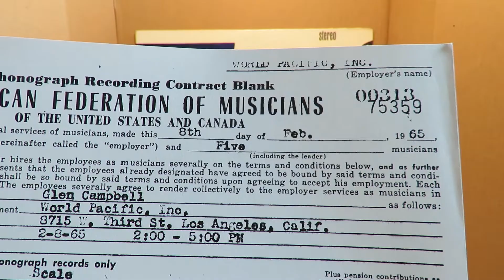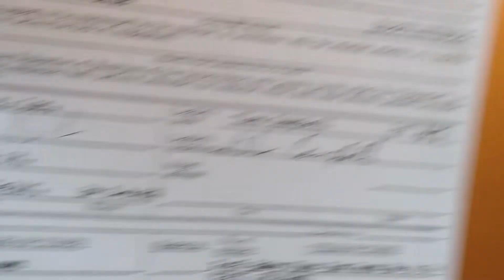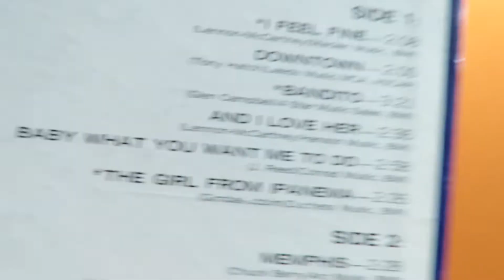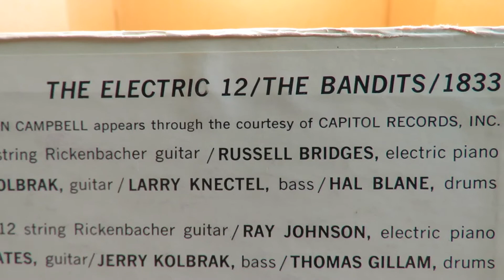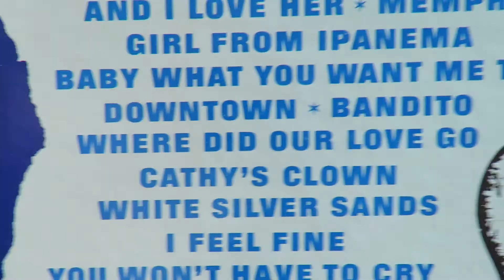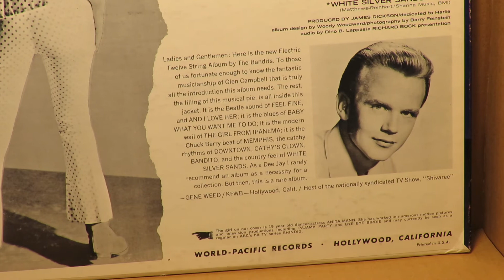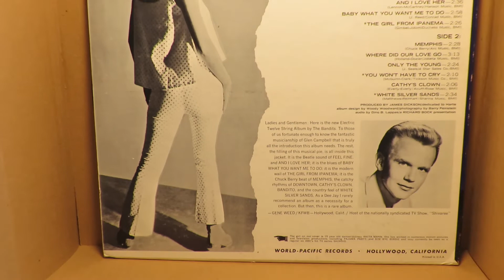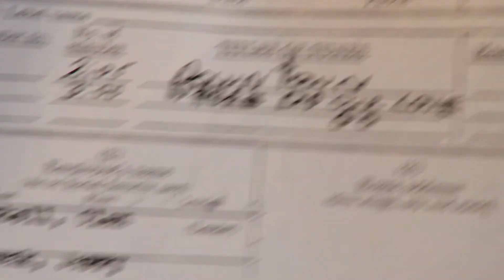Bandits Part 2 - Leon Russell electric piano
Continuing from Part 1 on The Bandits, here is Part 2 with Glen Campbell's lineup for the 1st and 2nd session for the album The Electric 12.   There was no arranger, which meant each musician was pretty much on his own as to what they played.  Glen was session leader and played his electric 12 string Rickenbacker, with Jerry Cole on guitar, Larry Knechtel on bass, Hal Blaine on drums and Leon Russell on electric piano.  A third session's songs (partly on a different video on this channel) had a different lineup, as Leon and David Gates refused to play together, according to Chuck Blackwell, their Okie pal and drummer.
          Here are their covers of The Beatles hit "And I Love Her," Jimmy Reed's "Baby, What You Want Me to Do," the Everly Brothers hit "Cathy's Clown" and The Champs song "Only the Young."  It was written by Jimmy Seals, who along with fellow Champs member, Dash Crofts became the successful duo Seals & Crofts, and had hits like "Summer Breeze" and "Get Closer."
       As a side note of interest... "Only the Young" was used by The Ventures as the intro to "Silver Bells" on their 1965 Christmas Album.  (A snippet is presented here). The Champs song "Tequila" was used as the intro to "Frosty the Snowman" and The Beatles "I Feel Fine" was the intro to "Rudolph, the Red-Nosed Reindeer."